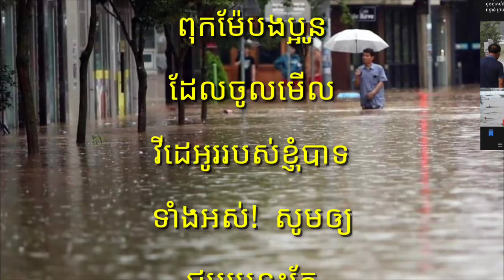មនុស្សកើនដល់២១នាក់ស្លាប់នៅកូរ៉េខាងត្បូង ដោយសារទឹកជំនន់បង្កឡើងពីការធ្លាក់ភ្លៀងខ្លាំង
Death toll rises to 21 in South Korea floods

Thank You So much !